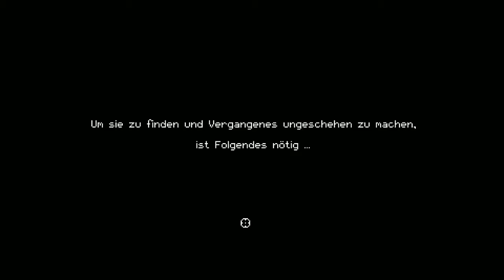[Lets Show] Enter the Gungeon! (AKA Mehr glück als Verstand)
Hier mal was neues, ein Lets Show von Enter the Gungeon. und alter bin ich mies dadrinne xD Also wirklich mies